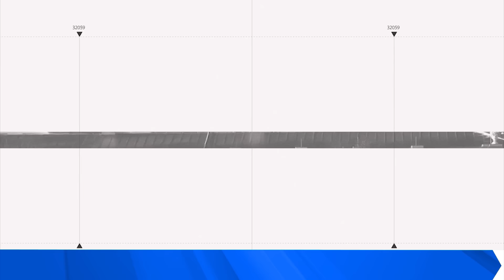NÓNG CHIẾN SỰ 4/7 Ukr truy cùng tận hạm đội Nga Putin bất lực nhìn chiến hạm cháy rực ở Novorossiysk